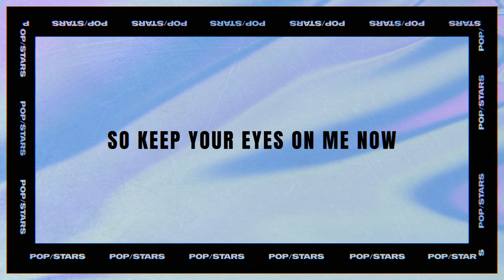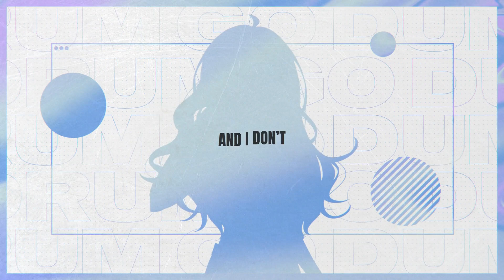THE BADDEST - K/DA Mashup ver. / cover by Miori Celesta x Manaka Umio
Thank you so much to Mana for joining me for this duet, and thank you to everyone that helped make this an amazing project!!! I hope you enjoy our K/DA mashup version of The Baddest!
Credits:
Vocals:
Miori Celesta (@/mioricelesta​)
@removed6606  (@/manakaumio​​​​)

Mix:
Tune + Time: Miori Celesta
Mix/Master: Gradis (@/e_gradis) @gradis

Illust: 쿠울

Mashup arrangement: Miori Celesta